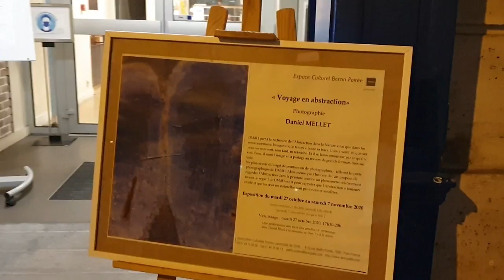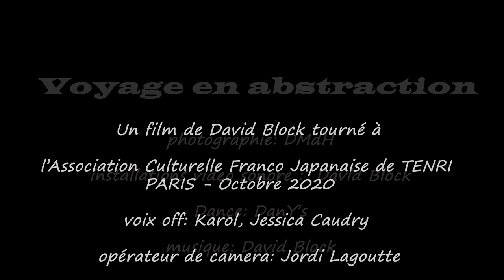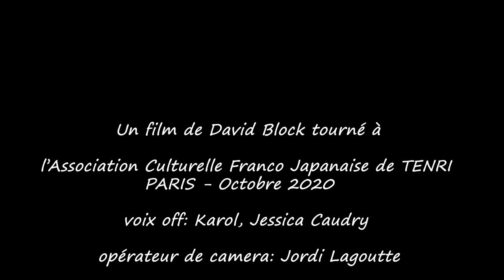Voyage en abstraction TENRI 2020 Exhibition review and full performance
Voyage en abstraction   TENRI 2020 Exhibition review and FULL vernissage performance

Review of the exhibition "Voyage en abstraction" at the TENRI Centre, Paris 2020.
Includes a review of the exhibition, interview with the artists and the full live dance performance from the vernissage.

Photographs by DMdH
Danse : DanY's
Video effects: David Block
Live Performance October 2020

Performance de dance, sound and light at TENRI Centre Paris 2020

Danse : DanY's
Photographs by DMdH

Danse, Dance, butoh, Paris, Tenri, music, musique concrete, DanY's, David Block.